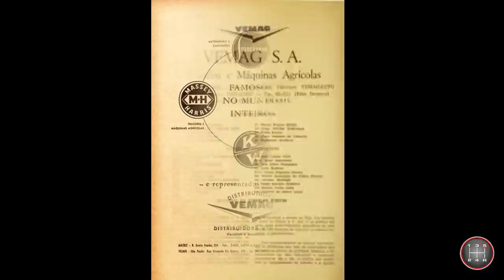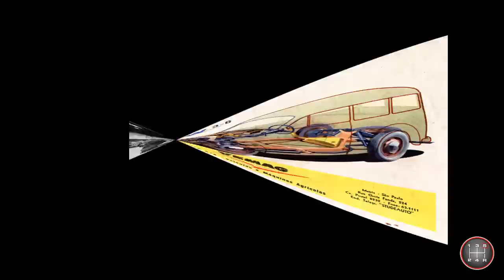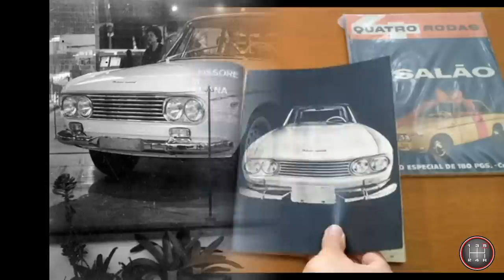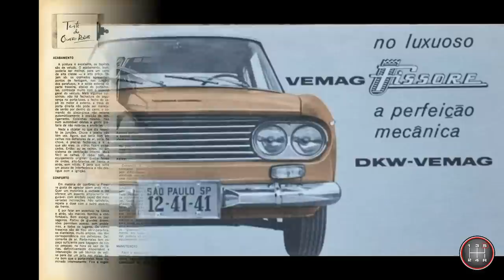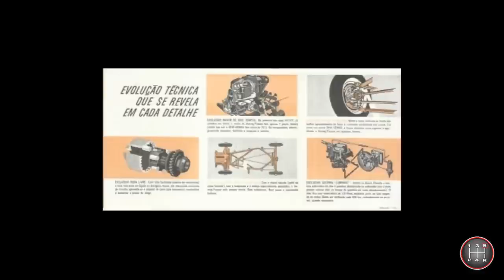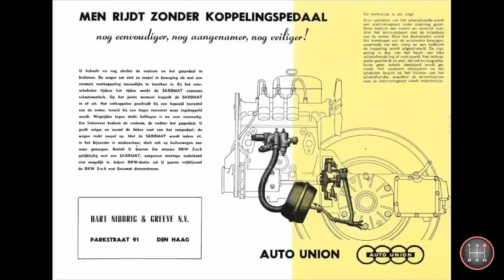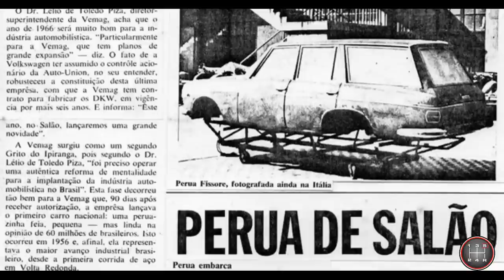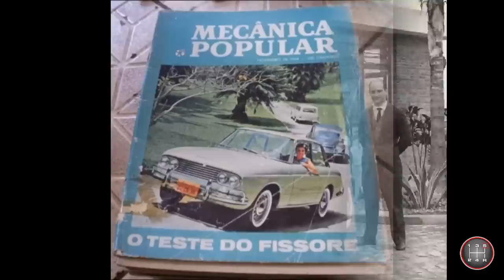HISTÓRIA DO DKW VEMAG FISSORE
História do belo sedã DKW VEMAG Fissore durante seu curto período de produção no Brasil.

Caso encontre alguma informação errada, por gentileza, entre em contato para que seja corrigido.